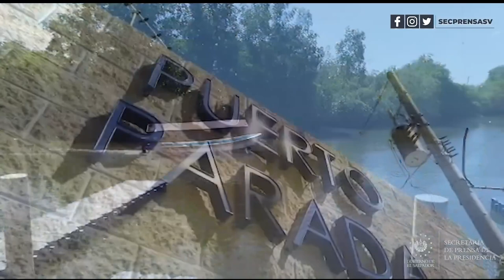Gobierno inaugura bulevar y muelle en Puerto Parada, Usulután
InauguraciónMuelleYBulevar || La apuesta del Gobierno del Presidente Nayib Bukele por impulsar el turismo y preparar los destinos con infraestructura de primer nivel alcanza el oriente del país, zona que por años estuvo en abandono. Hoy se inauguraron estas importantes obras.